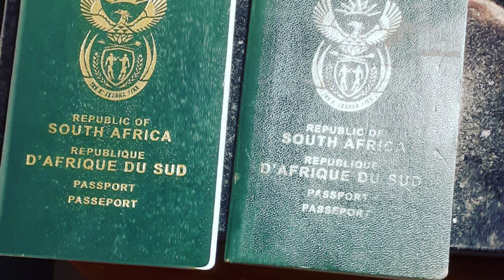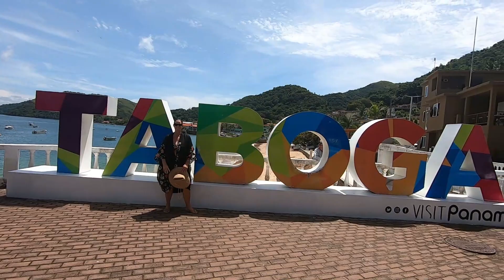Mechanical Mayhem and Visa Woes !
We run into even more problems and weather on our trip to Costa Rica to get a US visa. Our mechanical woes also become much bigger with our generator playing up. its a very tough period in Panama...